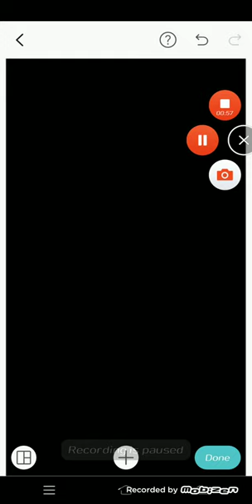Frisk/Chara VS Timmy Turner